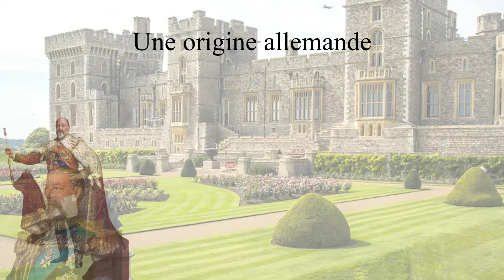Les Windsor : l’élégance anglaise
Elle s’appelait Saxe-Cobourg-Gotha. Depuis le XVIIIe siècle, par le biais de mariages d’intérêt, la monarchie britannique avait du sang allemand dans les veines. Cette alliance anglo-saxonne vola en éclats lors de la grande guerre. En 1917, le roi George V prit la décision de renoncer au nom germanique.
Pour plus d'informations :
- Bertrand Meyer-Stabley, La Vie quotidienne à Buckingham : De Victoria à Elisabeth II, Hachette, coll. « La vie quotidienne », 2001.
- John Charpentier, Le roi George V, Plon, 1936.
- Bertrand Meyer-Stabley, La vie quotidienne à Buckingham : De Victoria à Elisabeth II, France loisirs, 1991.